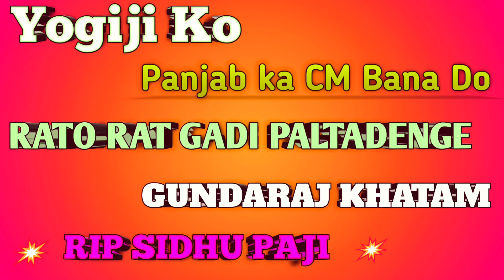sudhu mosewala rip short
sidhumosewala rip salute bhai